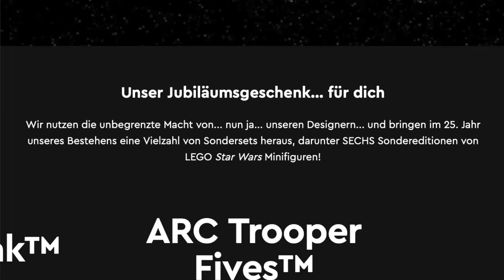LEGO Star Wars 2024 Leaks: R2-KT wird 25th Anniversary Figur! Neues Battle Pack? 🚀 | LEGO News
Liebe LEGO-Freunde,
in diesem Video verrate ich euch, worum es sich bei der sechsten und letzten LEGO Star Wars 25th Anniversary Figur handeln wird.